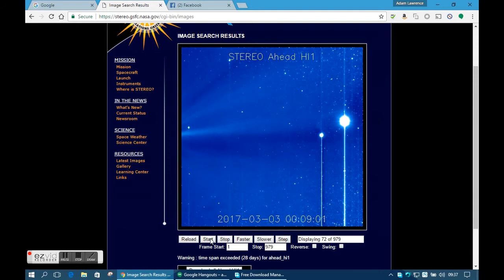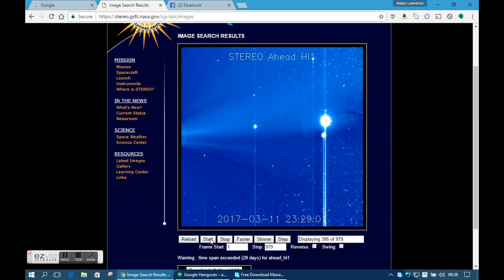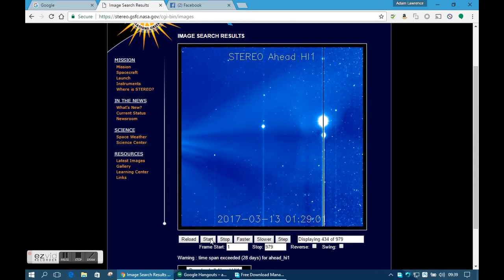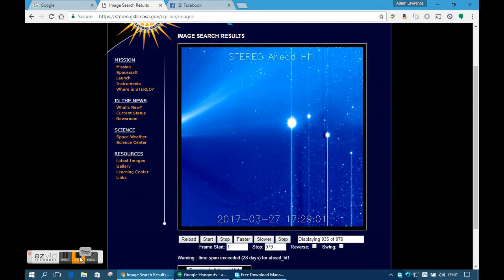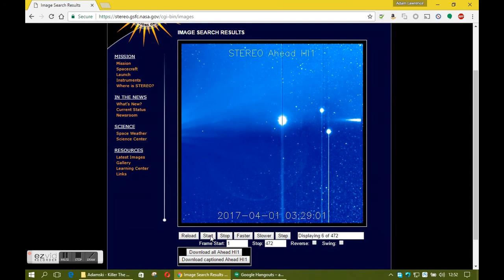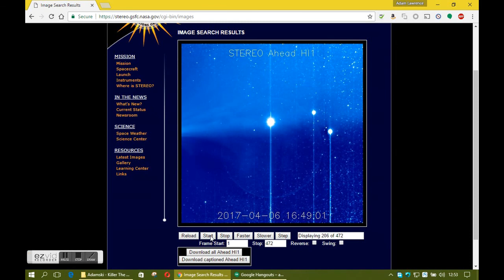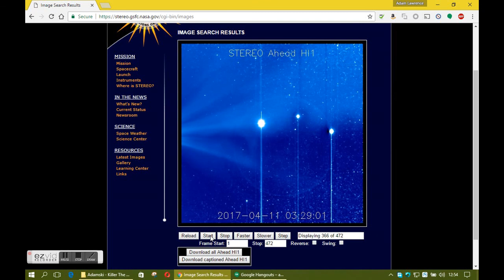STEREO AHEAD HI1 - 1st to 16th April 2017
Video sequence of STEREO AHEAD HI1 from 1st to the 16th of April 2017. Notes: Notice that the PIT is clearly seen sitting in the background behind the enemy VAH's VENUS and Mercury/Ceries.